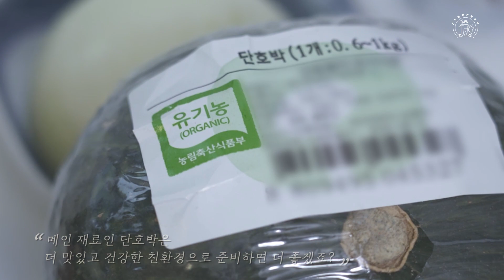[유기농먹자] 브런치에 고급진 안주까지 OK! '단호박 에그슬럿‘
고급 브런치 카페 부럽지 않은 비주얼은 기본! 친환경 재료로 맛과 건강까지 꽉~채운 단호박으로 만드는 맛있는 요리! 오늘 요리의 메인 재료인 단호박은 어떻게 먹어도 영양성분이 가득한 재료라는 사실, 알고 계신가요? 혈관 속 콜레스테롤 수치를 낮춰주는 칼륨 성분도 풍부하고, 노란 속에는 항산화 효과가 있는 베타카로틴까지 가득하죠. 오늘 하루 한 끼, 지구를 지키는 친환경 단호박으로 간단한 레시피의 단호박 에그슬럿 어떠세요? :)
● 단호박 에그슬럿 재료
미니단호박, 계란, 모짜렐라 치즈, 체다 치즈, 방울토마토, 베이컨, 양파, 소금, 후추
● 단호박 에그슬럿 레시피
1. 단호박을 깨끗이 세척한 후 물기를 제거한다.
2. 단호박을 전자레인지에 5분정도 돌려준다.
3. 그 사이 양파 반쪽을 슬라이스하고 베이컨, 방울토마토를 잘게 자른 후
소금과 후추로 간을 하며 볶아준다.
4. 전자레인지에 돌린 단호박을 꺼내 살짝 식힌 후 윗부분을 자른 후 속을 파낸다.
5. 단호박 안에 익힌 재료들을 넣어준다.
6. 재료들 뒤에 날계란을 얹고 소금, 후추로 간을 한다.
7. 그 위에 체다치즈와 모짜렐라 치즈를 얹어준다.
8. 전자레인지에 5분 돌려준다.
9. 녹은 치즈 위에 파슬리를 올려준다. (생략가능)
● 푸드스타일리스트 : 문새롬
건강한 지구와 더 건강한 나를 만들 수 있는 맛있는 한 끼 식사를 준비해봐요!